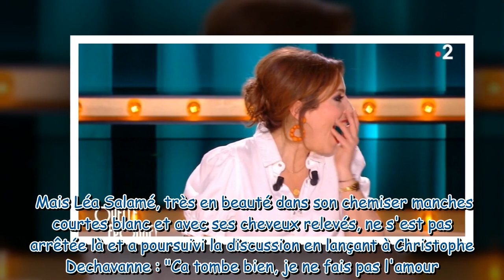"Je ne vous imagine pas en train de faire l'amour" : Léa Salamé choquée par Christophe Dechavanne da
"Je ne vous imagine pas en train de faire l'amour" : Léa Salamé choquée par Christophe Dechavanne dans Quelle Epoque !